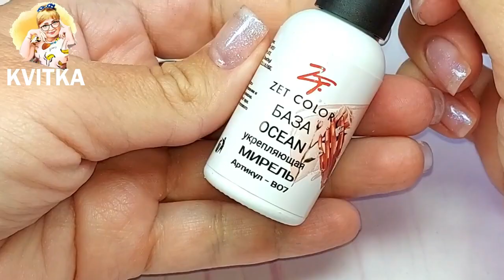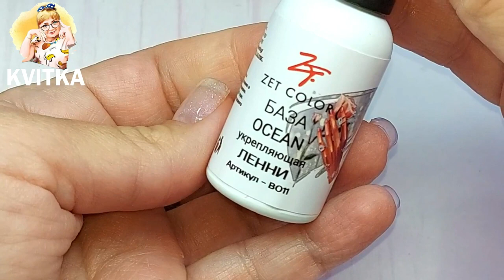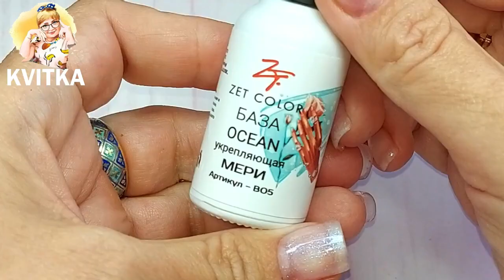❤️ВОТ ЭТО УРОВЕНЬ: База OCEAN 2в1 для укрепления ногтей с опаловым блеском и в пир и в мир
База укрепляющая + цвет + 3D опаловый блеск. Можно делать выравнивание ногтя. Отлично держится на ногтях. Самовыравнивается мгновенно. Консистенция средняя, ближе к густой. Удобно работать, база не затекает на боковые валики и кутикулу. Получается аккуратное прочное покрытие.